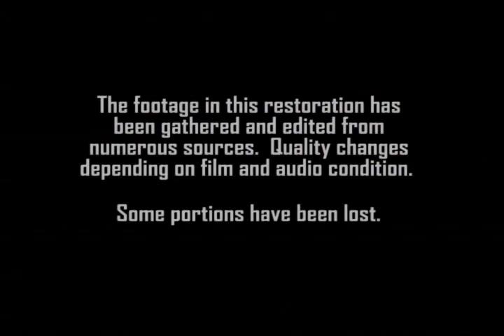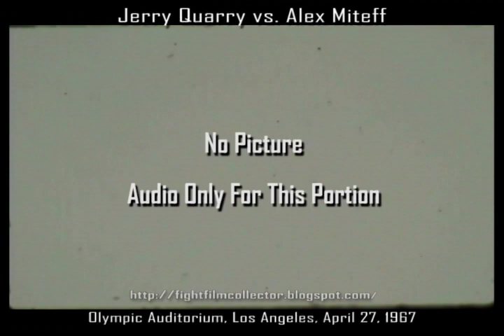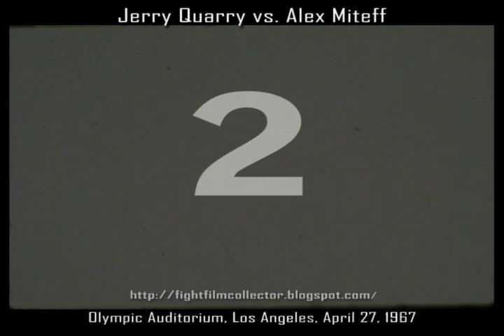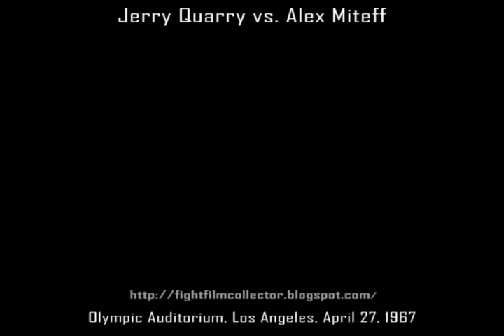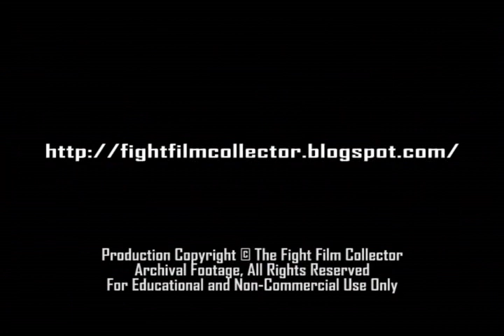Jerry Quarry vs Alex Miteff 4/27/67 | 16mm transfer & audio restoraton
Fight film re-edited from from 16mm source footage and abc-tv audio commentary.

"Jerry Quarry was an immensely popular fighter during his career.  His story is familiar to all boxing fans of a certain age.  After an excellent amateur career, Jerry rose with great promise in the professional ranks during the mid-1960s.  After an unsuccessful bid to win the heavyweight championship in 1968, Jerry fought on, at times a brilliant though erratic performer.  During the era where African-Americans were most prominent in boxing, boxers like Quarry, an Irish-American, thrived while facing enormous social pressures.  His wins against Thad Spencer, Floyd Patterson, Ernie Shavers, Ron Lyle, Jack Bodell, and Mac Foster were thrilling and unexpected.  But so were his dramatic losses to Joe Frazier and Muhammad Ali, with equally unexpected fails against George Chuvalo and Jimmy Ellis.  The competition was steep, but he was often his own undoing, unable to manage not only his personal demons, but those who guided and misguided his career.

However, appreciate him or not, the young Jerry Quarry was something to see.  In 1967, at nearly 22 years of age, he was lean, skilled, athletic and conditioned.  Just shy of his physical maturity, Jerry was still light-years from his late career transformation into the heavy-set brawler who came back and briefly peaked in 1973.  Film and video of Jerry during his early career however, is scarce.  Home VCR recorders were not introduced until the end of the 1960s, so as with all broadcast content up to that point, preservation was up to the networks and venues.  In those days, the networks disposed or reused much of their post-broadcast video tape save for the most high profile coverage.  Venue films, often owned by promoters, were rarely stored long term . . . "